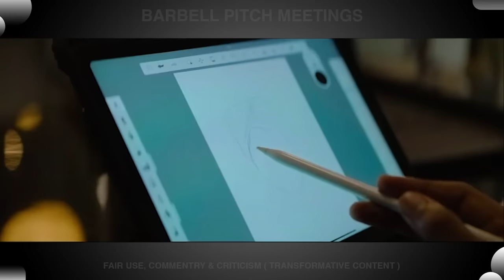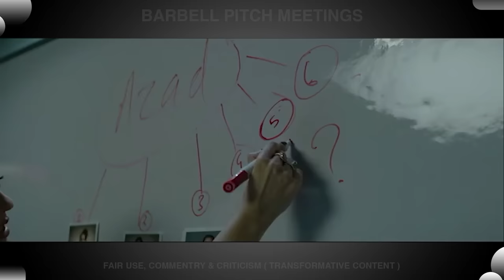Jawan Pitch Meeting | ft Shankar films, Vijayendra Varma, Single hand Ganesh.. also Money Heist